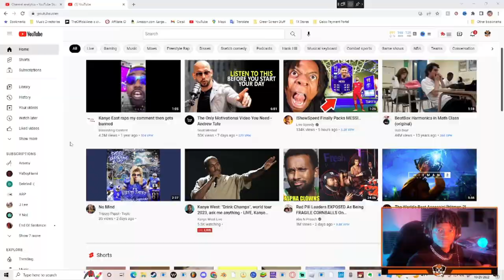YYXOF Finds - KANYE VS TREMAINE EMORY "NOT RELEASING THE TEE BECAUSE HE'S JEWISH" | Highlight #103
BELOW is a link to the full stream for the KANYE WEST and DRINK CHAMPS full interview!

YYXOF Reacts to Ye Interview. This is a banned YouTube interview and I'm only reacting to it for educational and entertainment purposes. I hope someone takes my stream just in case the interview or my stream is taken down indefinitely.

Kanye speaks volumes. . .

HOST: YYXOF